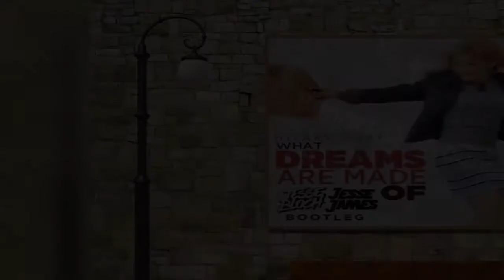Lizzie McGuire - What Dreams Are Made Of (Jesse Bloch & Jesse James Bootleg)